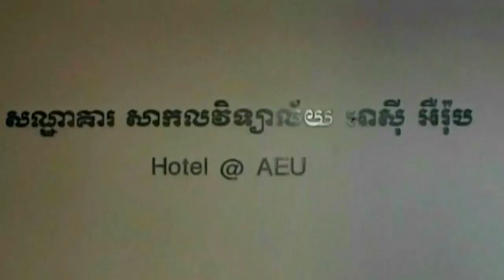អាមេរិក៖ ផ្ទុះករណី​បាញ់​ប្រហារទៀត​ហើយ​ក្នុងរដ្ឋ​ផ្លូរីដា បណ្តាលឲ្យ​មនុស្ស​០២នាក់...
អាមេរិក៖ ផ្ទុះករណី​បាញ់​ប្រហារទៀត​ហើយ​ក្នុងរដ្ឋ​ផ្លូរីដា បណ្តាលឲ្យ​មនុស្ស​០២នាក់ស្លាប់ និង០៤នាក់របួស! (រាយការណ៍ព័ត៌មានដោយកញ្ញា សំ ស្រីនីត​ និងកញ្ញា​ យ៉ង់ សក្គុណា​, ទូរទស្សន៍ Fresh News)